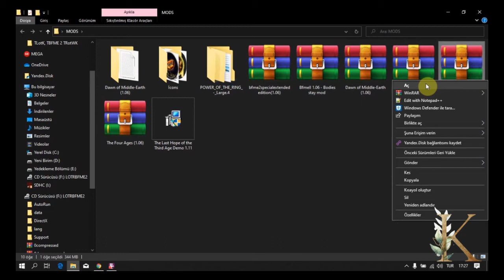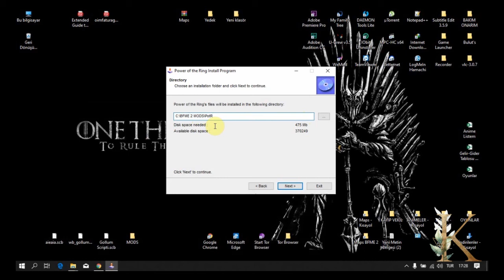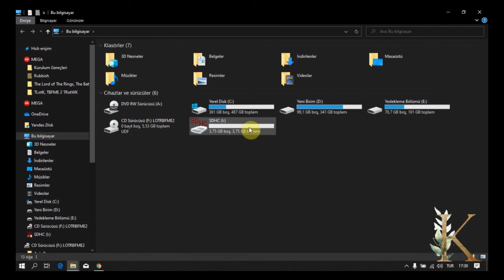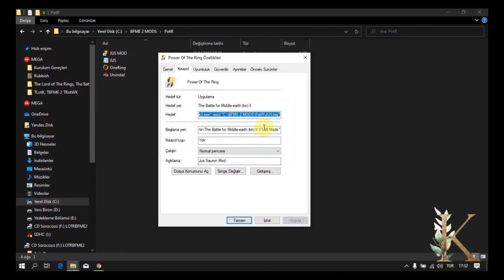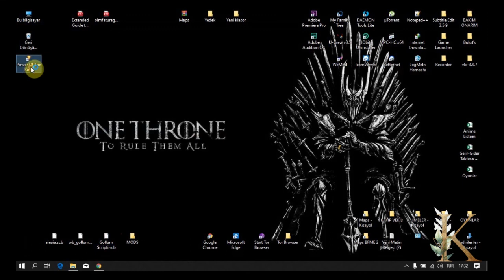BFME 2 Power of The Ring Kurulum | How to Install BFME 2 Power of The Ring Mod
BFME 2 Power of The Ring Modunun kurulumu için detaylı anlatımdır.

BFME 2 Wk                ►